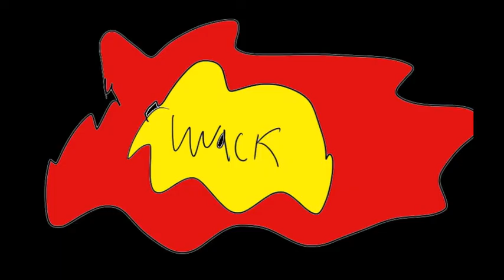super kawaii team episode 4 cooties bug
cooties bug has made a huge chaos in the town. so is up super kawaii team to stop this experemint before it turn into a cooties apocoliyse